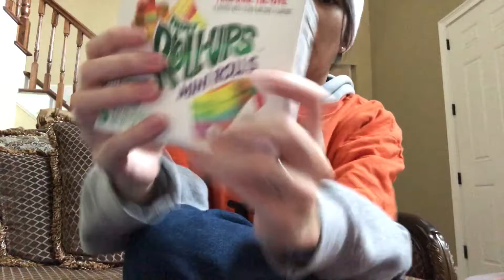home alone, airport, amongus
a 3 day vlog